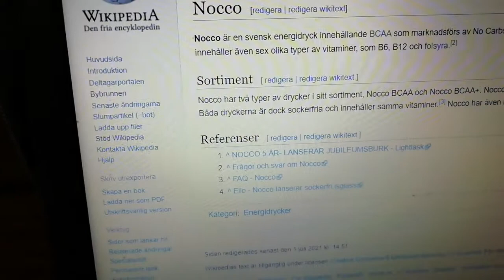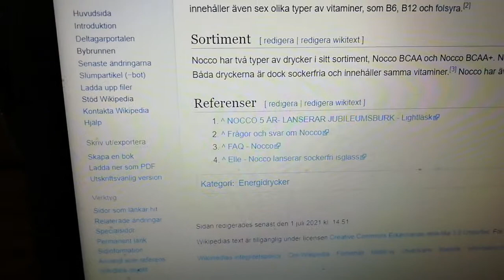Fakta Om Nocco | Wikipedia Video #10